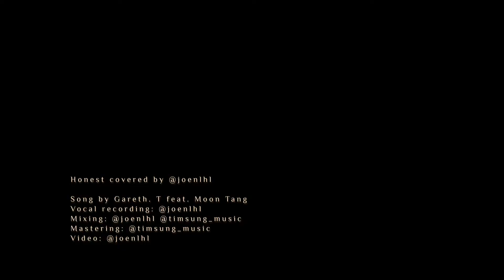Honest (Gareth. T feat. Moon Tang) covered by JOEN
Recent Fav~~ cant stop looping this album!

Honest covered by JOEN @joenlhl

Song by Gareth. T feat. Moon Tang
Vocal recording: @joenlhl
Mixing: @joenlhl @timsung_music
Mastering: @timsung_music
Video: @joenlhl